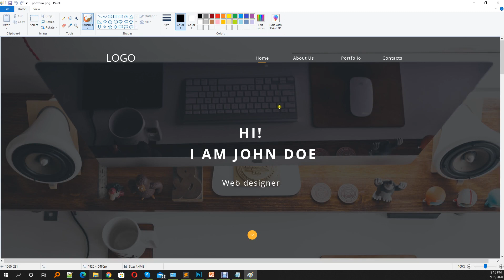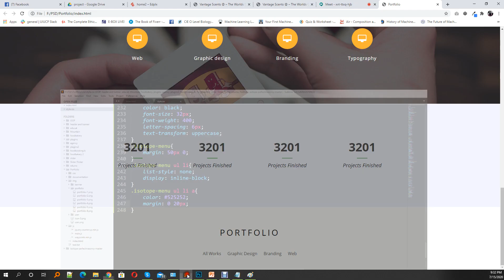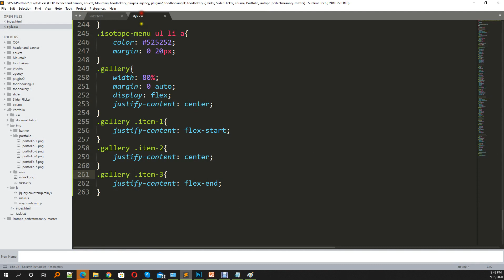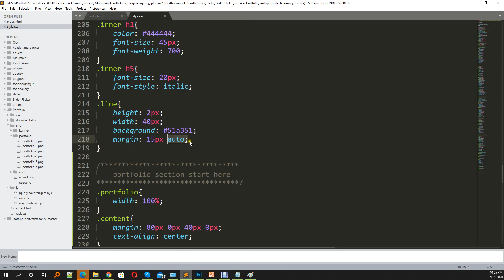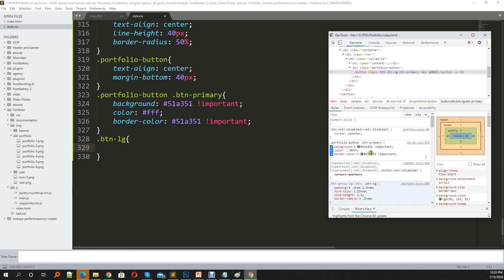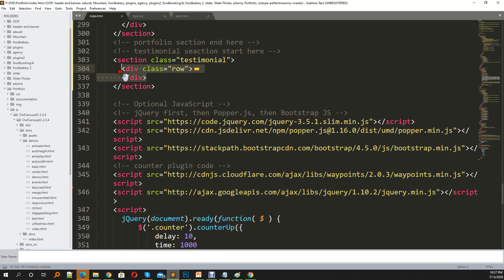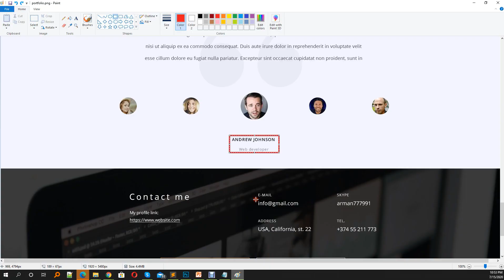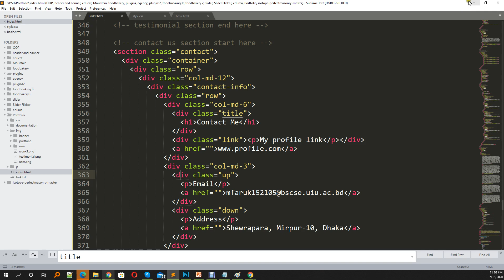Web Design PSD to BootStrap Class - 04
Uses of Owl Carousel and Isotope Gallery.